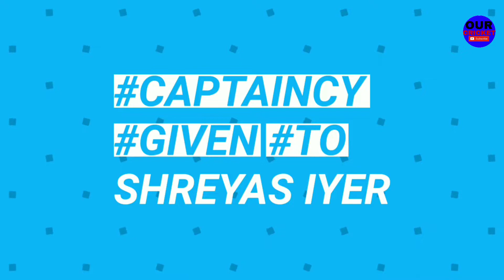5 CAPTAINS IN IPL HISTORY WHO LEAVE THE CAPTAINCY IN MID-SEASON || OUR CRICKET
Iss Video mein maine aap logon ko aise 5 Captains ke naam batayein hai jinhone IPL ke Mid-season mein hi captaincy leave kardi thi.Ummeed hai aapko video acchi lagegi.Video Ko Like Kariye,Share Kariye and channel ko Subscribe karke Bell Icon bhi dabaiye.

Wash Your Hands With Soap
Sanitize Your Hands
Be At Your Home
Always Wear Mask
Stay Home
Stay Safe

About Host:
Name - Syed Yasir Husain
Class - 10
Age - 15
Lives In Lucknow